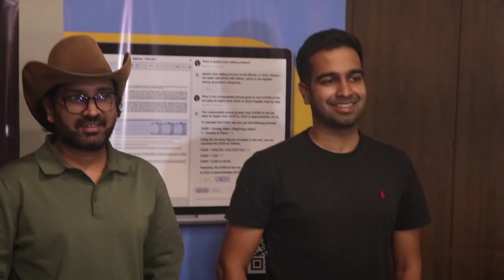AnantBhardwaj CEO Of Instabase AI Hub A HugeLeapTowardsDemocratizingArtificial IntelligenceSolutions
Anant Bhardwaj, CEO Of Instabase Unveils AI Hub – A Huge Leap
Towards Democratizing Artificial Intelligence Solutions for SMEs and
Enterprises